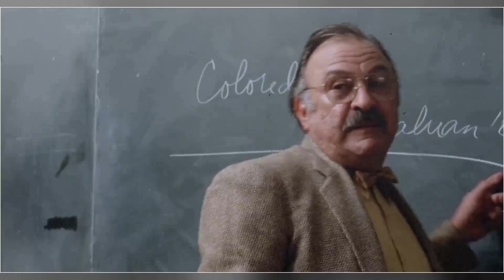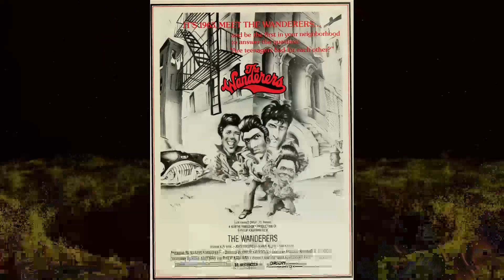Have You Unveiled the Shocking Realities of The Wanderers Movie?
Ken Wahl as Richie
John Friedrich as Joey
Karen Allen as Nina
Toni Kalem as Despie Galasso
Alan Rosenberg as Turkey
Jim Youngs as Buddy
Tony Ganios as Perry
Linda Manz as Peewee
William Andrews as Emilio
Erland van Lidth as Terror
Val Avery as Mr. Sharp
Dolph Sweet as Chubby Galasso
Michael Wright as Clinton
Burtt Harris as Marine Recruiter
Samm-Art Williams as Roger
Dion Albanese as Teddy Wong
Olympia Dukakis as Joey's Mom
George Merolle as Peppy Dio
Terri Perri as Terri Perri
John Califano as Bowling Bankroller
Richard Price as Bowling Bankroller
Linda Artuso as Buddy's Woman
Earlie J. Butler III as Del Bomber
Rafael Cabrera as Del Bomber
Brian Colleary as Referee
Rosemary De Angelis as Waitress
Lorna Erickson as Gloria Galasso
Ken Foree as Black Sportsman
Sally Anne Golden as Crying Woman
Leon W. Grant as Boo Boo
Jery Hewitt as Bowler
Adam Kimmel as Folk Singer
Tara King as Pretty Girl
Faith Minton as Big Lady
Bruce Nozick as Dushie
Michael Pasternak as Georgie
Sheryl Posner as Despie's Girlfriend
Bert Samuel as Mau Mau
Konrad Sheehan as Ducky Boy 2nd-In-Command
Frank Ferrara as Wanderer
Paul Lisotta as Wanderer
Thomas H. LoRusso as Wanderer
Anthony Pleskow as Wanderer
Steven Santillo as Wanderer
Billy Stulberg as Wanderer
Victor Terry as Wanderer
F.X. Vitolo as Wanderer
Harry Benjamin as Pharoah Leader
Alan H. Braunstein as Ducky Boy Leader
Mark Lesly as Second Ducky Boy
Farrel R. Tannenbaum as Ray Leader
Anthony Tirico as Executioner Leader
Vinnie De Carlo as Albert
Dom De Prospo as Dom
Tony Munafo as Tony
Michael J. Raffaele as Mike
Danny Aiello III as Baldie
Michael Amato as Baldie
John Devaney as Baldie
Terrence George as Baldie
Nicholas J. Giangiulio as Baldie
Eddie Horre as Baldie
Dennis M. Lee as Baldie
Ralph Mazzella as Baldie
Peter Potulski as Baldie
Jimmy Scagnelli as Baldie
Joe Zimmardi as Baldie
Anton Evangelista as Wanderer